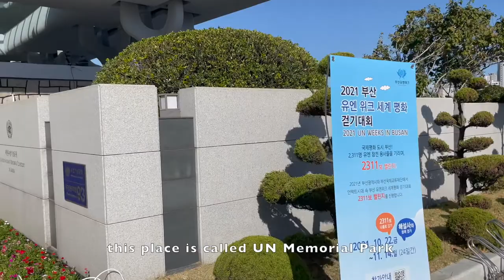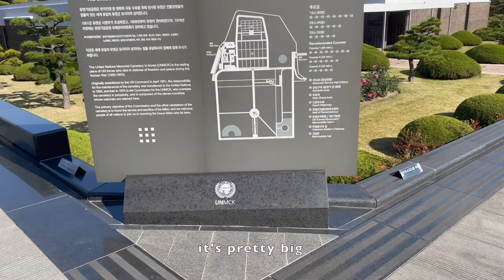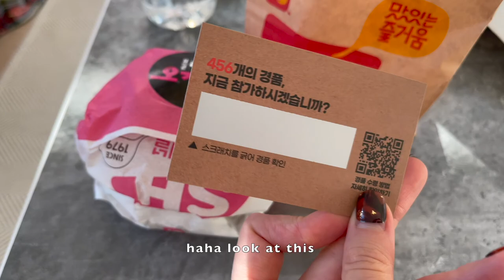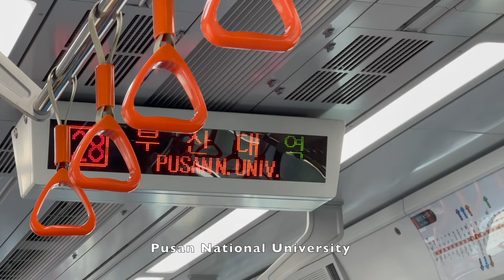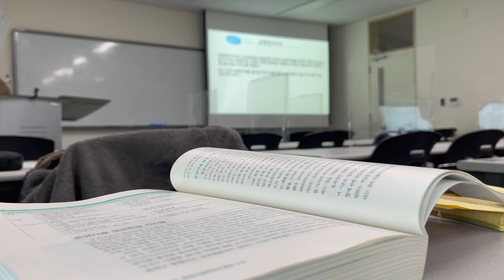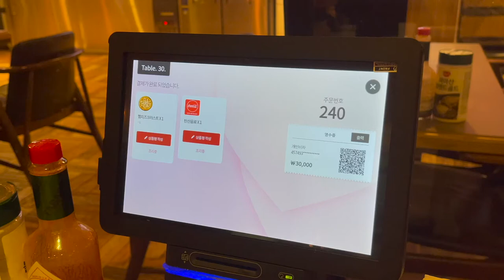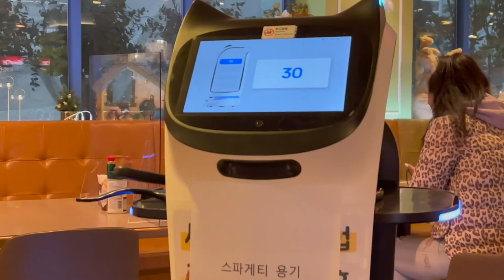VLOG Life in Korea: last autumn days, Pusan National University mini campus tour, student in Korea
Enjoying the last days of autumn in Korea, beautiful leaves in UN Memorial Park, trying new squid burger, showing you my university campus and eating the best pizza in Busan! Enjoy watching! Lots of love~